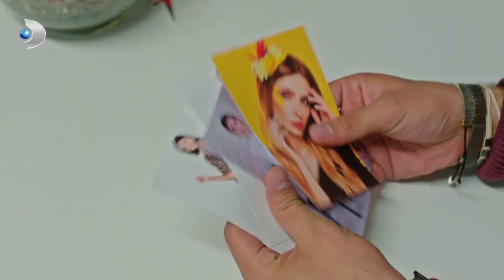Ayşe Modellik Yaptı! - Afili Aşk 21.Bölüm